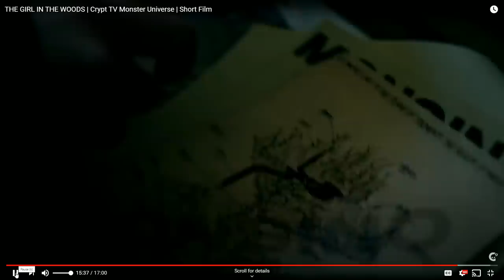DAZ WATCHES THE GIRL IN THE WOODS